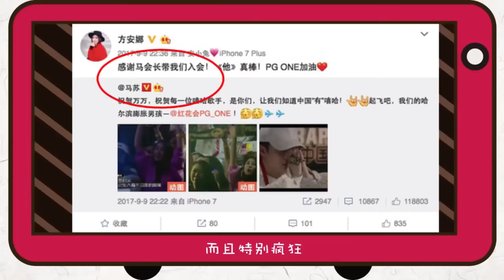A QUEDA DE LU XIAOLU: O MAIOR EXPOSED DE TRAIÇÃO DA CHINA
Hoje nós viemos trazer um vídeo contando a história do maior affair da história da china! O caso de traição da atriz LI XIAOLU contra seu marido JIA NAILIANG… ela traiu seu marido e pai de sua filha com o rapper PG ONE e esse escandalo acabou com sua carreira! venha entender a sua queda e o que aconteceu!

Quem somos?